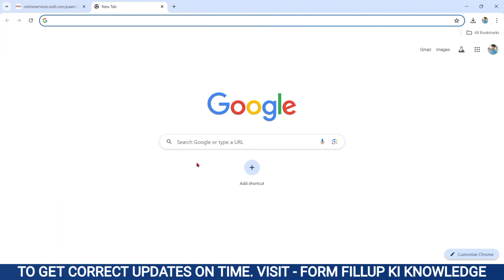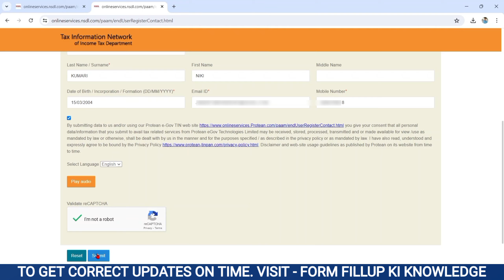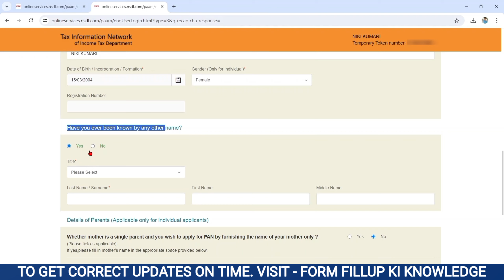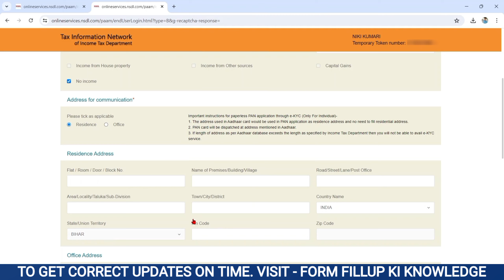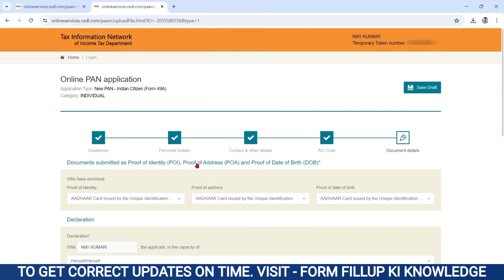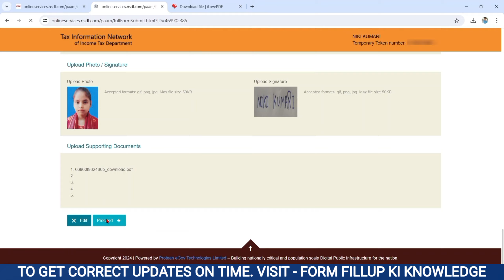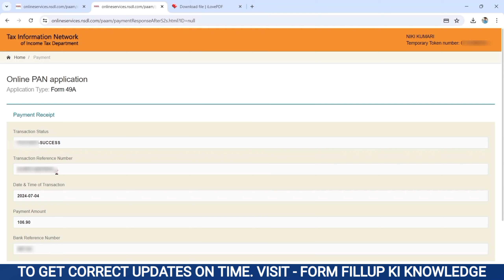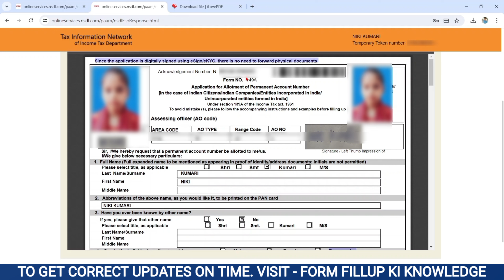Pan Card Kaise Banaye 2024 | Pan Card Apply Online | New pan card kaise banaye पैन कार्ड कैसे बनाएं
पैन कार्ड अप्लाई ऑनलाइन, पैन कार्ड कैसे बनाएं 2024-पैन कार्ड अप्लाई कैसे करें। पैन कार्ड, जिसे स्थायी खाता संख्या के रूप में भी जाना जाता है, करदाताओं की पहचान के लिए भारत सरकार द्वारा जारी किया गया एक अद्वितीय दस अंकों का अल्फ़ान्यूमेरिक कोड है। यह उन सभी भारतीय नागरिकों के लिए एक अनिवार्य दस्तावेज है जो करों का भुगतान करते हैं या एक निश्चित सीमा से अधिक वित्तीय लेनदेन में संलग्न होते हैं। वीडियो पैन कार्ड के लिए ऑनलाइन आवेदन करने की चरण-दर-चरण प्रक्रिया को कवर करेगा, जिसमें दस्तावेज़ आवश्यकताएं, आवेदन पत्र भरना और आवश्यक भुगतान करना शामिल है। हम यह सुनिश्चित करने के लिए टिप्स और ट्रिक्स भी प्रदान करेंगे कि आपकी आवेदन प्रक्रिया बिना किसी रुकावट के सुचारू रूप से चले।
नया पैन कार्ड बनाने के लिए नीचे दिए गए लिंक पर क्लिक करें :-

instant pan card apply online, pan card, pan card online apply,
how to apply instant pan card online, pan card kaise banaye mobile se,